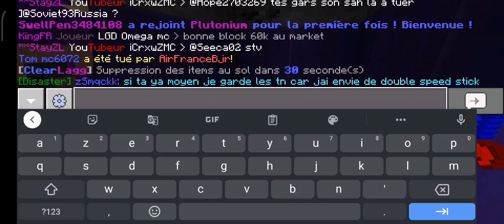Un don pas comme les autres !